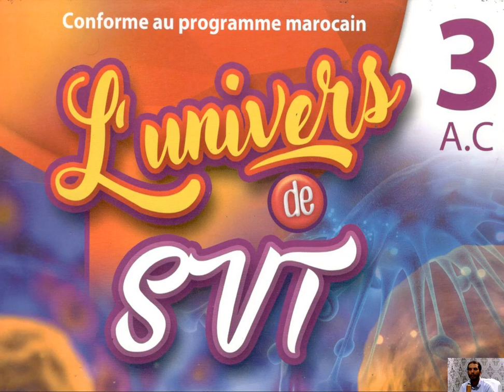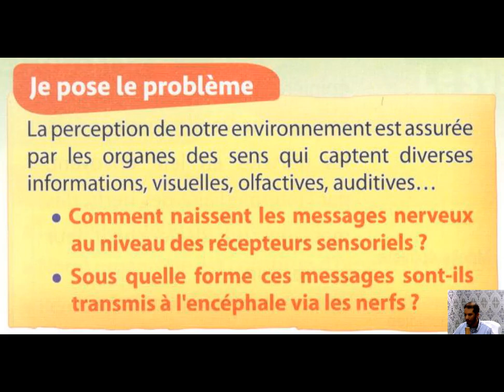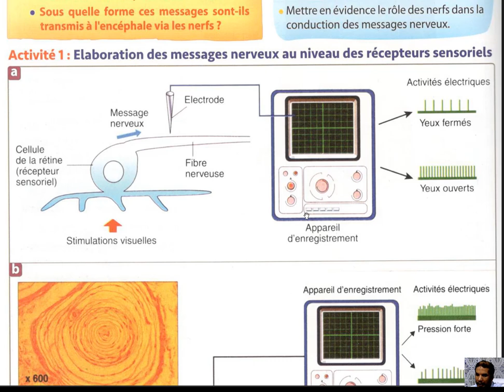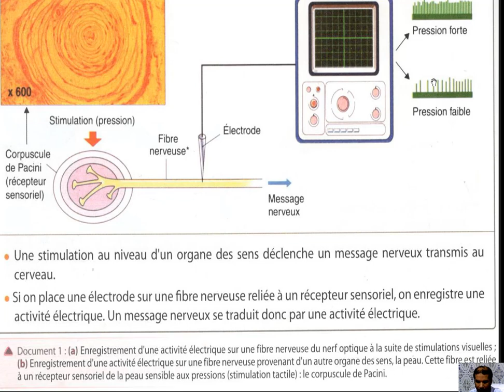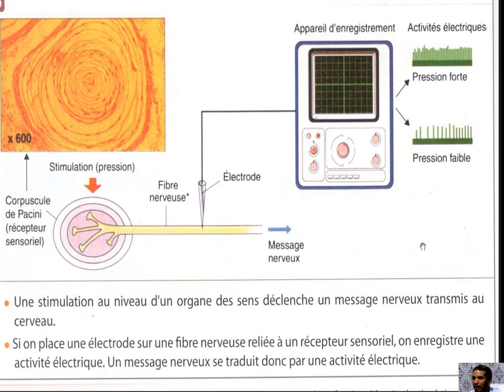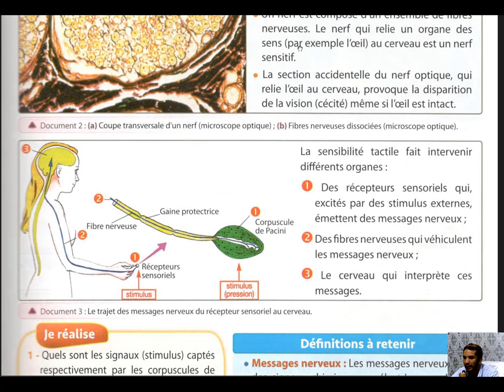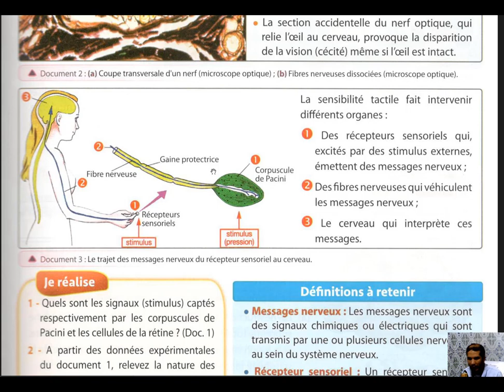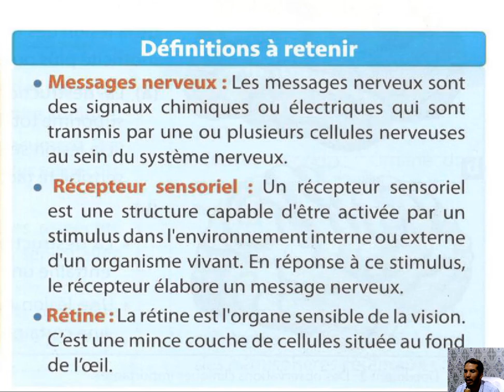SVT 3AC conséquence 1 Naissance et propagation des messages nerveux les récepteurs sensoriels